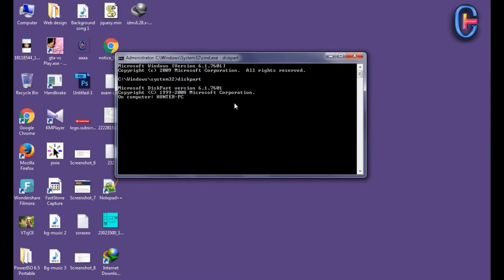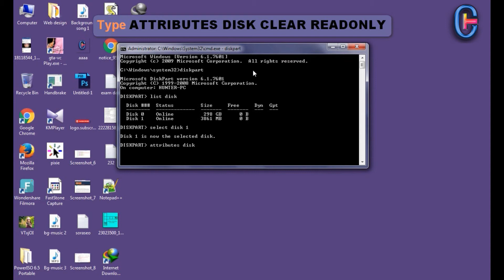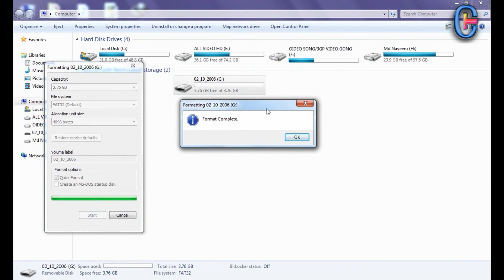THE DISK IS WRITE PROTECTED - SOLVED !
I have tried to teach you how to exactly remove disk device write protection from usb/flashdisk/ssd/hdd etc devices/disks.

Sometimes we have to face a problem while we are going to format a memory card or pendrive this will show an error " This disk is write protected.
We have researched that, many people waste disk when they are not able to format write protected disk or remove this write protection.
I think this video may helpful for you.
"Memory Couldn't format"
 “The operation did not complete because the media is write protected”
 “The disk is write protected”
 “Windows was unable to complete this format”
 “The file or directory is corrupted and unreadable”
 “You are unable to add, delete, copy or save anything in your SD card”
 “Read or Write error on SD card' that indicates it cannot read from the device”

can't format usb disk write protected
can't format usb flash the disk is write protected
flash drive cannot format the disk is write protected
flashdisk tidak bisa diformat write protected
force format write protected flash disk
format the disk is write protected usb windows 7, 8, 10
hard disk low level format tool the media is write-protected
how can format write protected disk
how can i format write protected flash disk
how can we format write protected disk
how do i format a write protected disk
how do i format a write protected flash disk
how format write protected disk
how to format a cd disk that is write protected
how to format a removable disk which is write protected
how to format a write protected disk
how to format a write protected disk in windows 7, 8, 10
how to format write protected flash disk using command prompt
i cant format my usb the disk is write protected
micro sd card format error disk write protected
not able to format pendrive disk is write protected
the disk is write protected pen drive how to format windows 7, 8, 10
unable to format disk is write protected
unable to format memory card disk is write protected
usb format error disk is write protected solution
windows cannot format disk is write protected
windows was unable to complete the format disk is write protected
If This Error to you, try this technique step by step carefully.